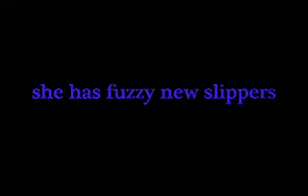Paco-The Autobiography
everything YOU need to know about paco